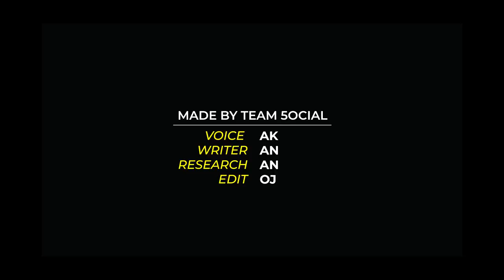10 Movie Appearances of Actors Before They Became Famous | Part 2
This time 5ocial brings you about appearances before they got famous. This is a part 2 of the series.

A video by Team 5ocial ​
Voice - Ak
Writer - AN
Research - AN
Edit - OJ

► Cameo in Bollywood Movies
► 10 Bollywood Appearances Did You Missed
► Underrated Actors
► Small Roles Bollywood Movies
► Shahrukh Khan First Movie